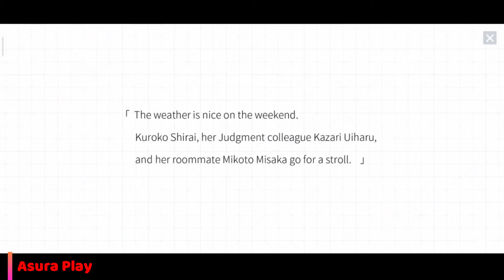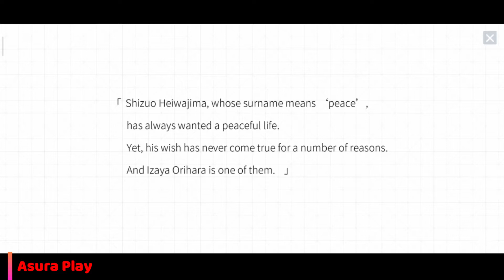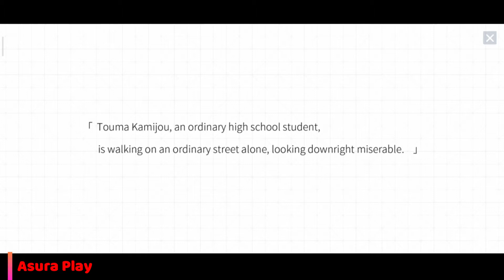Crossing Void - Global | Gameplay | English Global Version | Redmi K20 Pro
Crossing Void - Global

Get ready to fight with your favorite characters from the Dengeki Bunko masterpieces in Dengeki Bunko: Crossing Void ( aka. Crossing Void ) - an anime crossover turn-based RPG game!

* Authentic Japanese Gaming Experience
- Exclusively licensed by Dengeki Bunko, Crossing Void brings you brand-new storylines developed under direct supervision of the original authors!
- Fabulous animated illustrations drawn by the world-class artists!

* Fascinating Anime Crossover!
- Iconic figures from 25 original Dengeki Bunko masterpieces collide and clash in this mysterious dimension
- Everyone is here! Kirito, Kuroyukihime, Asuna, Shizuo, Izaya, Shana, Mikoto … Who will you choose to be on your team?

- Unlock, collect and upgrade your characters!
- Prepare for strategic turn-based PVP combats!
- Explore the unprecedented “cross skills” between two characters! Guess what kind of cross skill will Yuuki and Asuna use as a team in the battlefield?

* Original Voice Cast!
- Dream voice acting cast from the original anime series!
- Bonus interactive lines voiced by Rie Kugimiya, Hiroshi Kamiya, Kana Hanazawa and many others are waiting for you to explore!

Crossing Void - Global

Gameplay

English Global Version